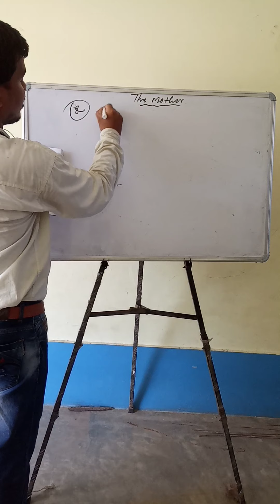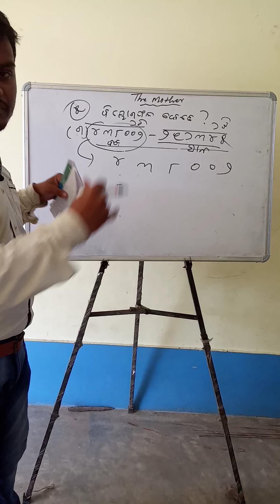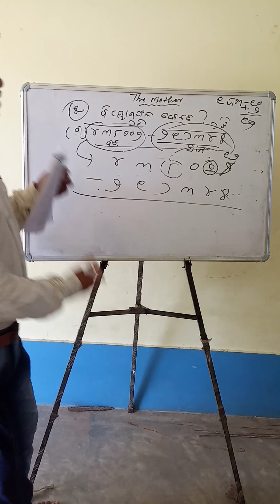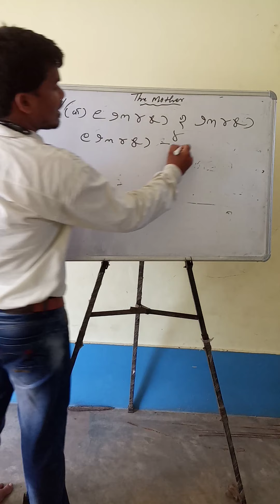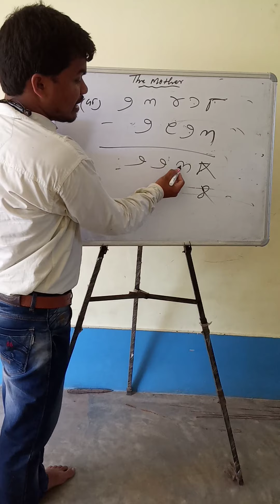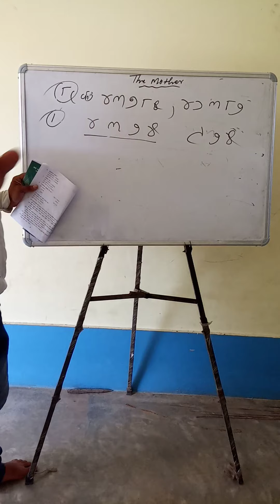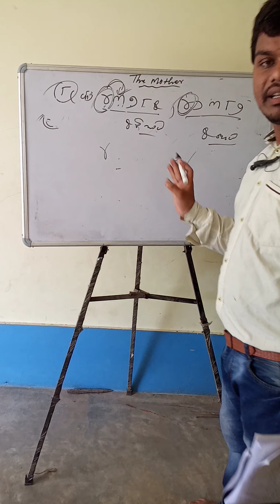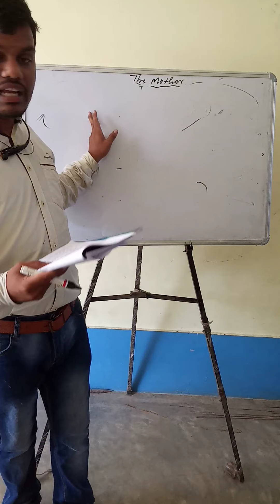Std-5 ଗଣିତ (ପୂର୍ବ ପାଠ)ଭାଗ-୨